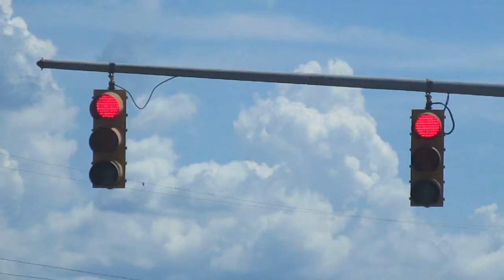LFE Traffic Lights